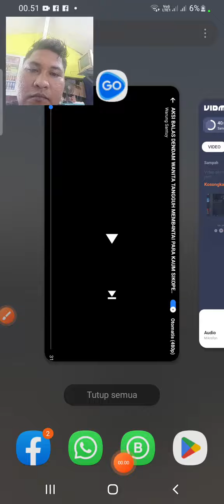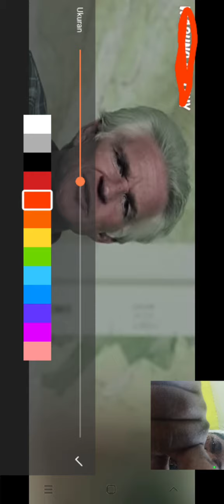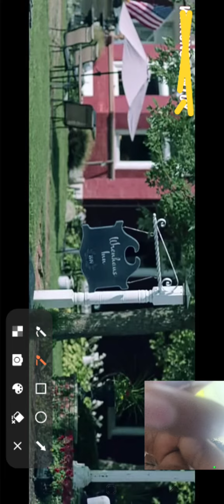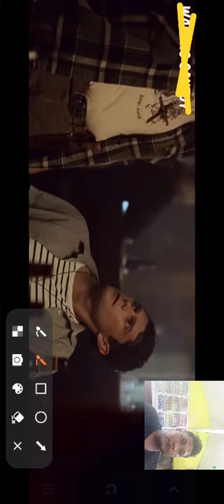alur cerita film psikopat..subcribe dulu baru nonton teman2 dan komen